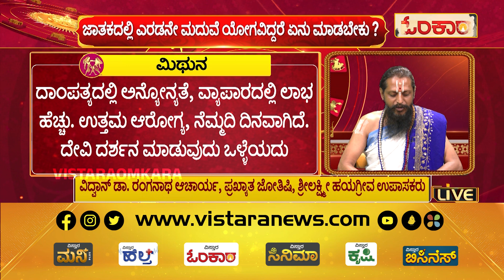ಎರಡನೇ ವಿವಾಹದ ಭಾಗ್ಯ ಇದೆಯಾ ಅಂತ ಜಾತಕದ ಮೂಲಕ ತಿಳಿಯುವುದು ಹೇಗೆ? | Daily Bhavishya | Marriage Astrology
Are you looking for a second marriage astrology prediction? In this video, we'll be providing you with 2nd marriage astrology predictions for the month of May. We'll also be providing you with information about the signs and planets that will be benefic for second marriages.

If you're considering getting married again, be sure to check out our video for second marriage astrology predictions. In this video, we'll be providing you with information about the signs and planets that will be benefic for second marriages. We'll also be providing you with information about the vashikaran techniques that are most suitable for second marriages. So be sure to watch this video and find out what the future holds for you and your spouse!